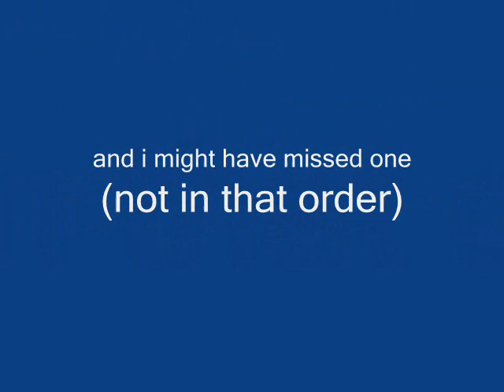Runescape Spelling bee Part 2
Part 2 of the Runescape spelling bee